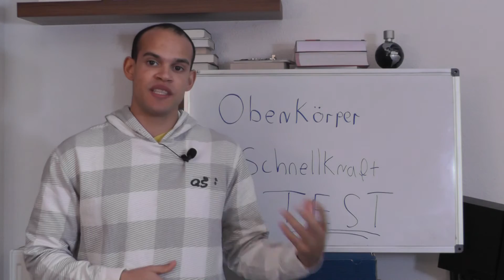Oberkörper Schnellkraft - Teste deine Power (MMA Training & Schlagkraft trainieren)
Mein Medizinball

Hier zeige ich euch einen Test wie ihr eure Oberkörper Schnellkraft, Schnelligkeit und somit eure Power bestimmen könnt. Die Oberkörper Schnellkraft ist besonders relevant bei allen Wurf und Schlagsportarten wie MMA(Kampfsport allg.), Handball,Basketball, Leichtathletik, Tennis, Golf und ähnlichem.
Ich wünsche euch viel Spaß beim Testen und Trainieren, postet mir fleißig eure Ergebnisse und schaut regelmäßig vorbei um euch selbst zu vergleichen.